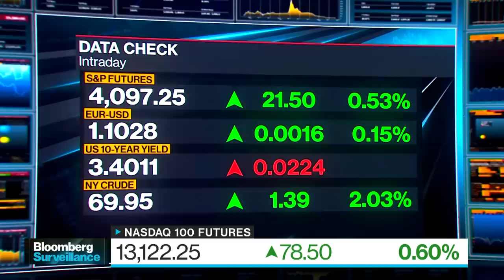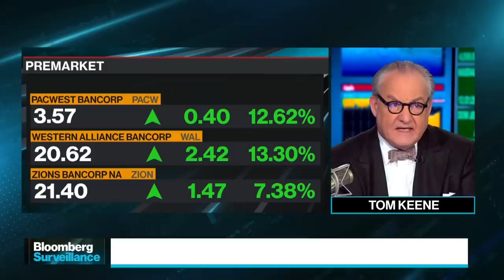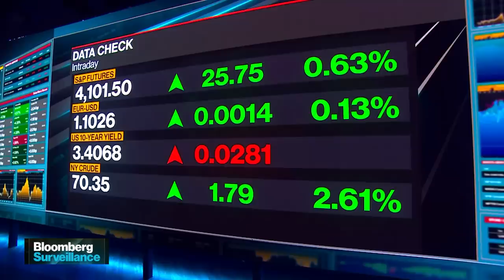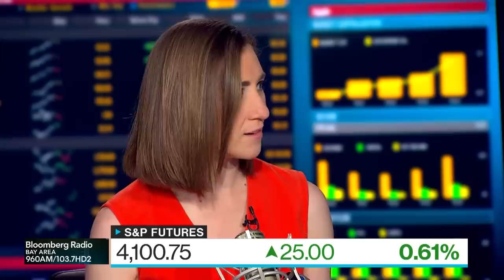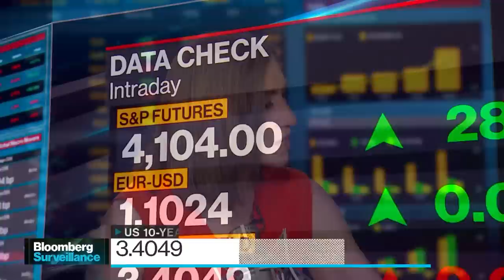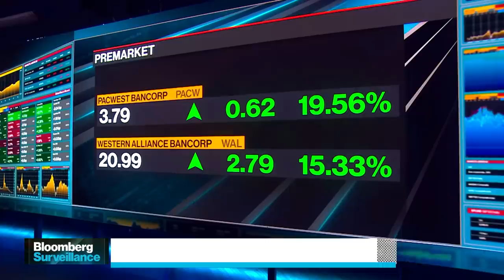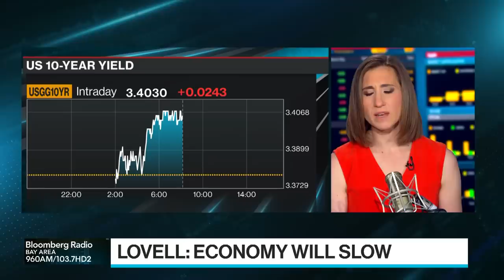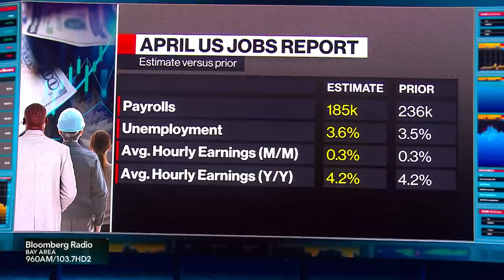US Adds 255k Jobs | Bloomberg Surveillance 05/05/23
It all comes down to this - the US jobs report for April, then how will the Fed react. Plus, regional banks are suffering and the US is trying to avoid a debt default.